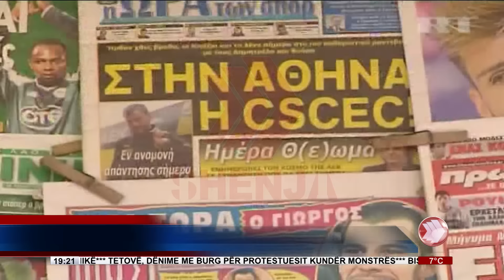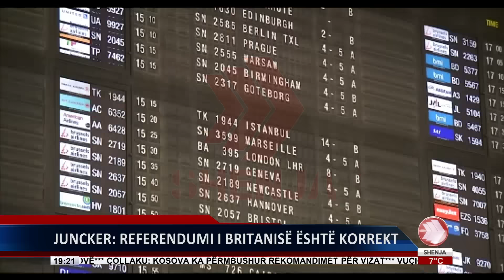EDICIONI I LAJMEVE 03 02 2016